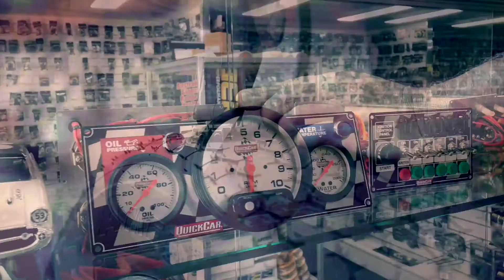Junior Sedans: A-Main - Kingaroy Speedway - 03.01.2015 [Premium Highlight]